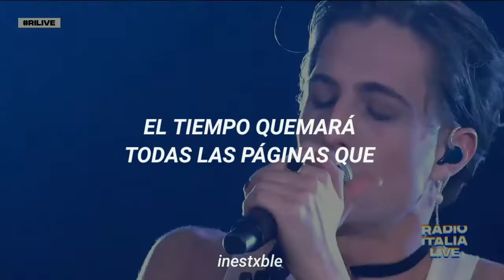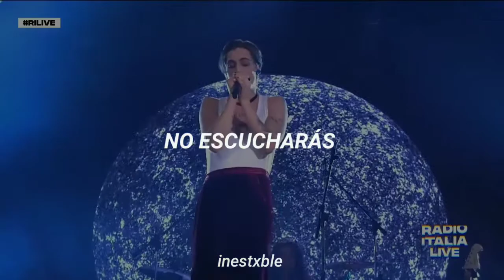Måneskin - le parole lontane (Radio Italia Live) sub español